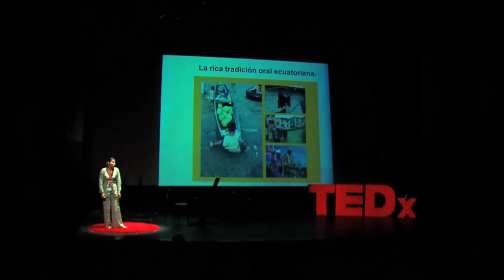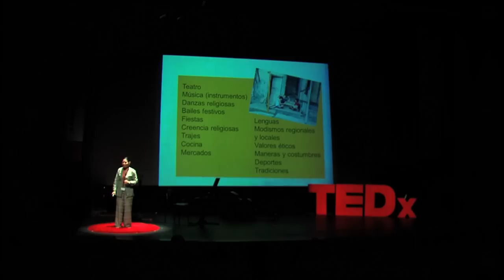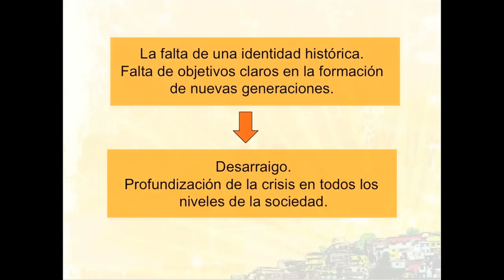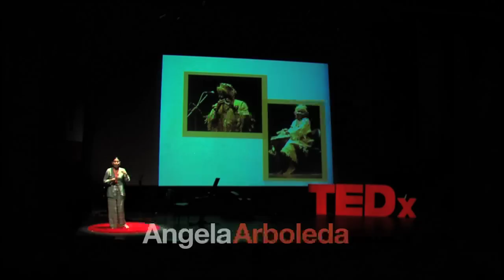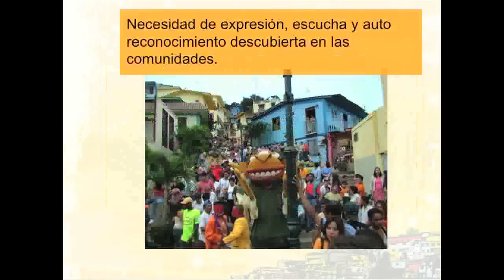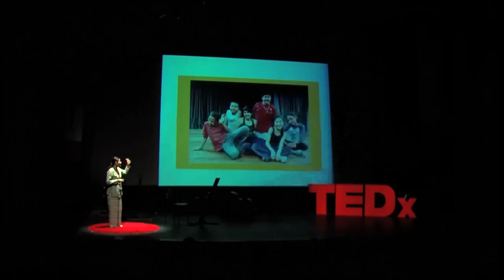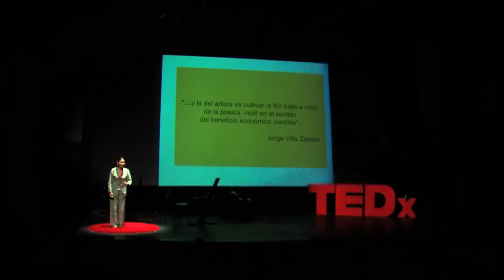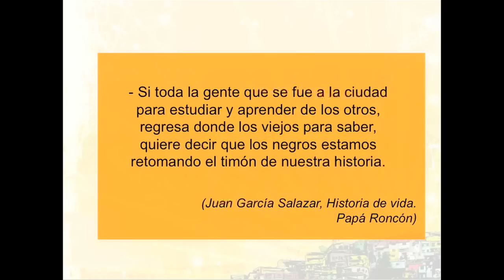Compartiendo Historias: Angela Arboleda at TEDxPeñas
Spanish language speech: "Compartiendo Historias" held in Barrio Las Peñas, Guayaquil, Ecuador on March 9, 2012.

Speaker: Angela Arboleda